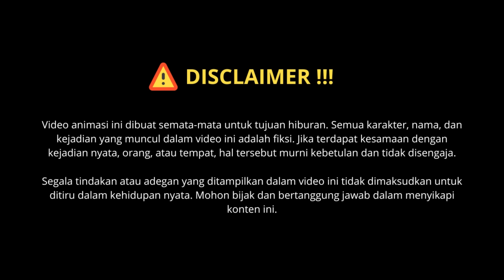DIGODAIN JANDA PART 1 - Animasi Sekolah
DIPAKSA NIKAHIN JANDA SEASON 2 - Animasi Sekolah